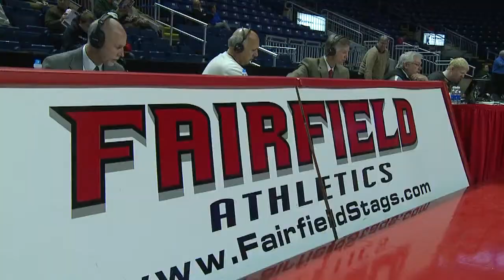Fairfield honoring Bob Heussler with bobblehead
The Stags honor their play-by-play man, who is celebrating his 25th year with the school.